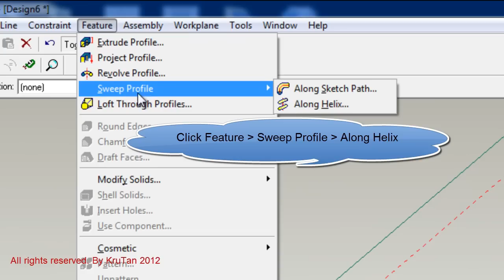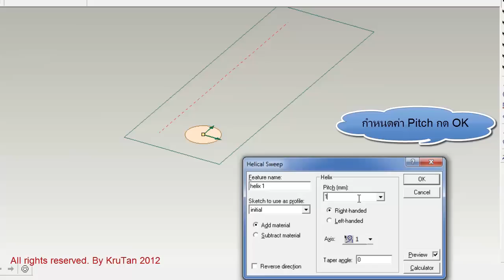การสร้างรูปทรงเกลียว (สปริง)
แบบฝึกหัดที่ 8 การสร้างรูปทรงเกลียว (สปริง): Along Helix